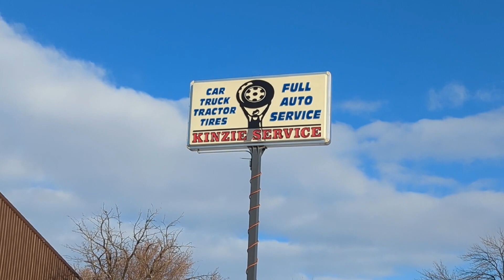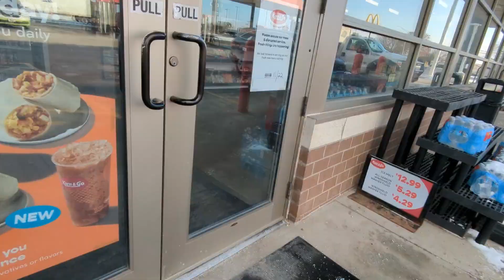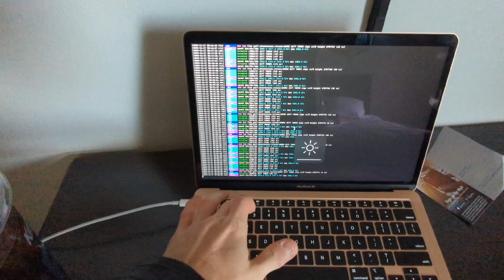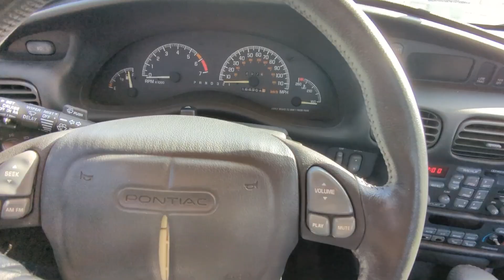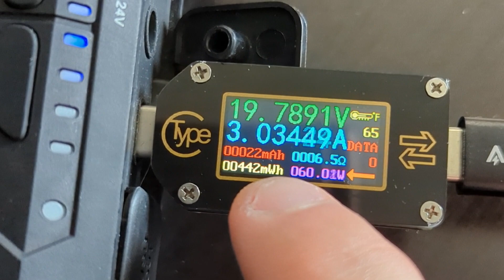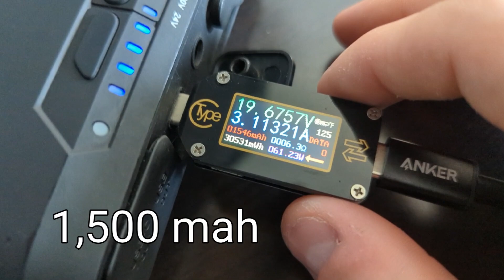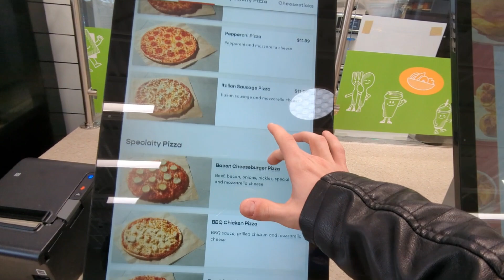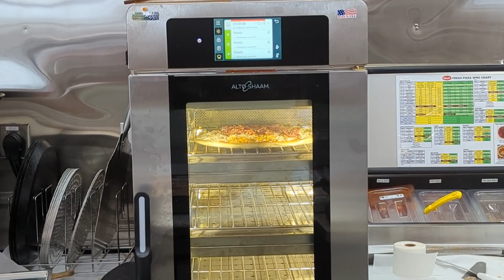Homeless Vlogs | Swap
The primary goal today is to find a mechanic within driving distance (two blocks) who is both willing to do an engine swap, and willing to do it quickly